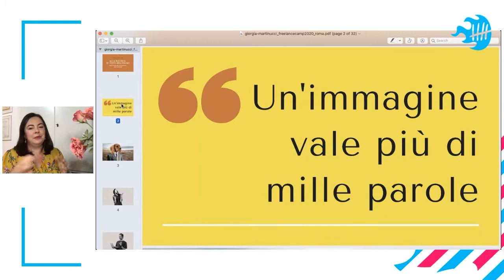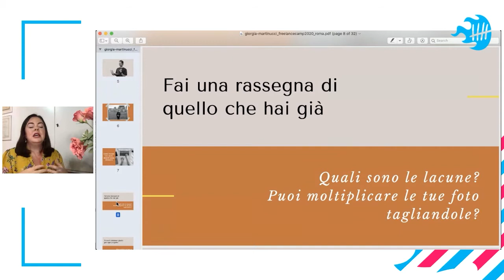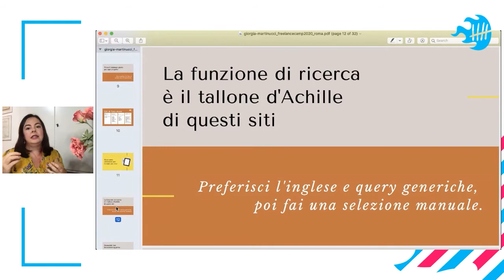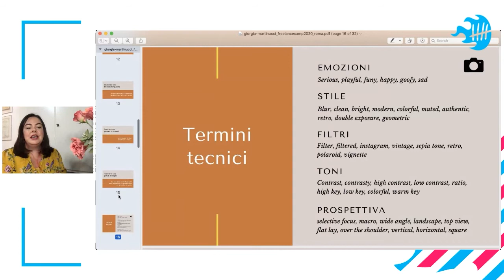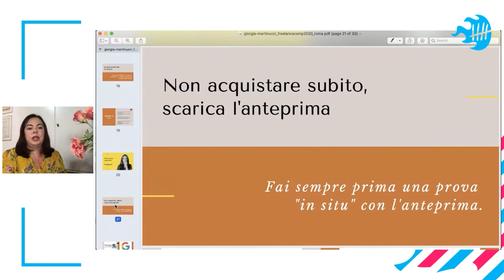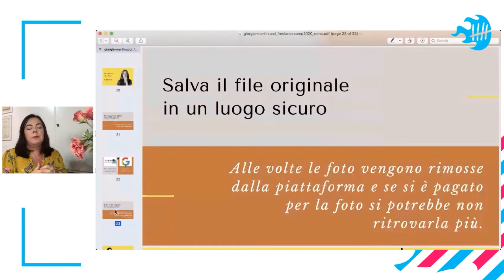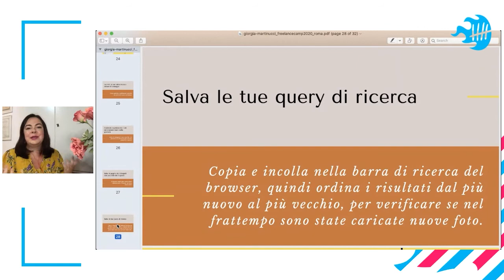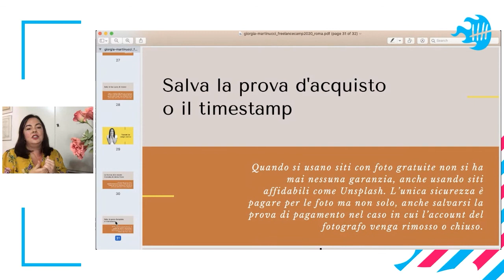Giorgia Martinucci - Alla ricerca di foto bellissime | FC Roma 20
Per lavoro abbiamo bisogno costante di immagini, ma spesso non c’è tempo o budget per realizzare un servizio fotografico e cerchiamo online quello che ci serve. Come funzionano i siti stock e i trucchi per trovare foto stock decenti (sia a pagamento che gratuite).